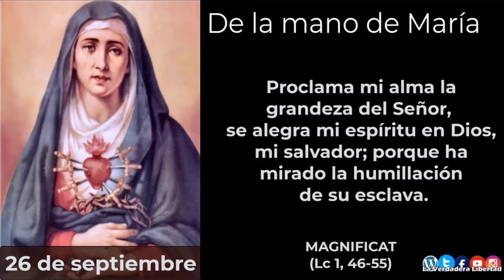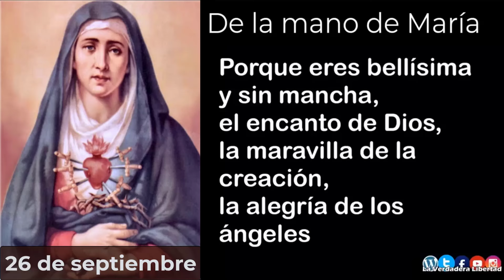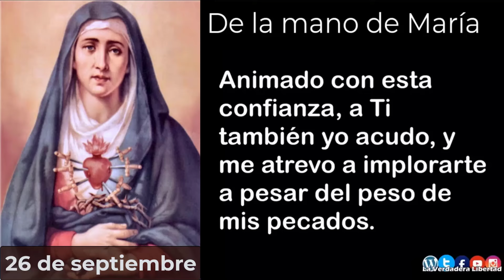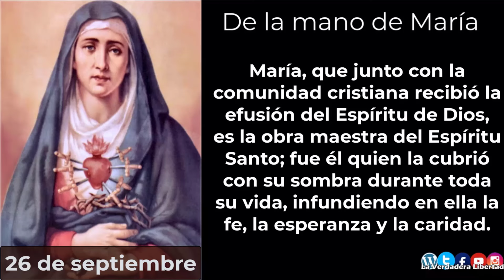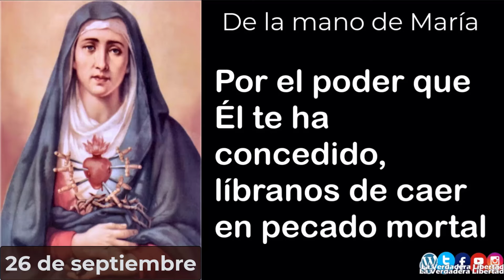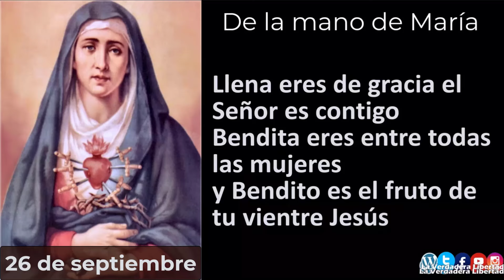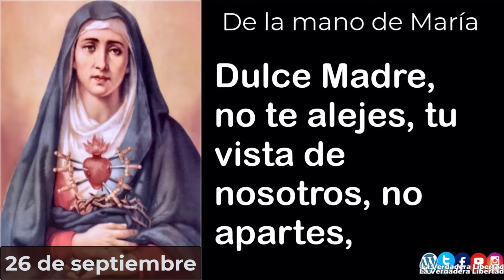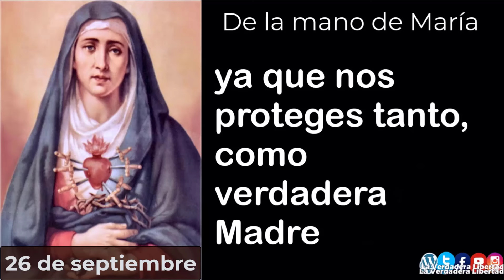De la mano de María 🙏 26 de septiembre (Nuestra Señora de los Dolores🕊️)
5 minutos con María, un año de meditaciones del padre Alfonso Milagro

26 de Septiembre

María, que junto con la comunidad cristiana recibió la efusión del Espíritu de Dios, es la obra maestra del Espíritu Santo; fue él quien la cubrió con su sombra durante toda su vida, infundiendo en ella la fe, la esperanza y la caridad.
Ella es el modelo perfecto del fiel cristiano, ya que se entregó en amor y obediencia fiel para servir a la Palabra de Dios.
María, en su fe virginal y entrega completa al Espíritu Santo, es el prototipo de lo que cada cristiano está llamado a ser.
María, intercede por nosotros para que el Espíritu sea derramado en nuestros corazones a fin de vivir y anunciar el Evangelio de Jesús.